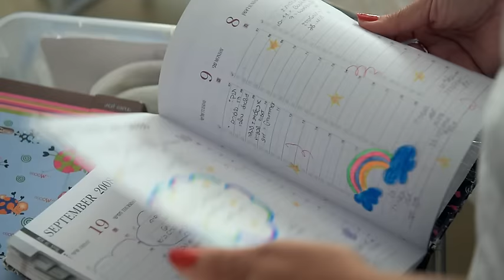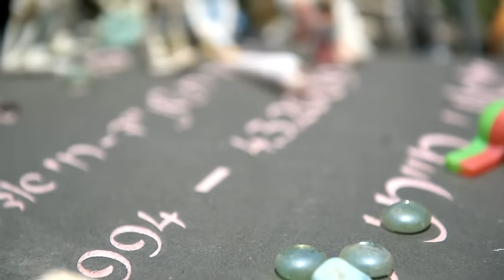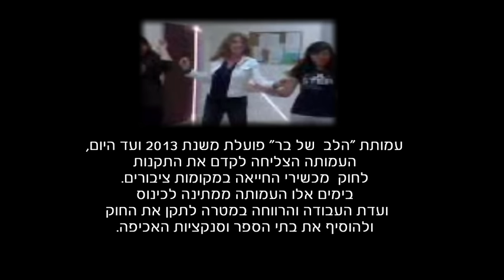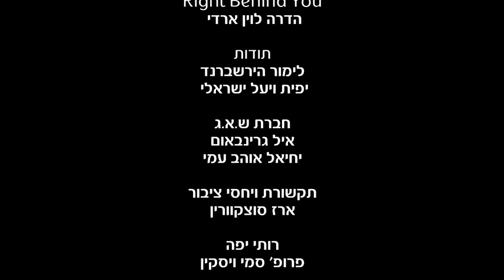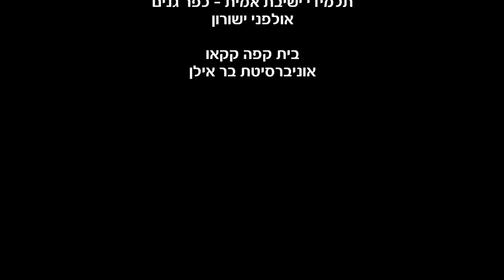הלב של בר , סרט דוקו קצר - עמותת 'הלב של בר BY DOSTORIES365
הסרט מתאר את המאבק היומיומי של, לימור הירשברנד מייסדת העמותה 'הלב של בר', ואמה של בר הירשברנד, אשר נפטרה בגיל 15 בעקבות דום לב.
בר, חטפה וירוס של שפעת שפגע לה בשריר הלב. "כולם ידעו על המחלה, והיא הייתה מושא להערצה על הכוח, על שלא ויתרה לעצמה",
למעלה מעשור אחרי אותו טיול, כשהייתה בר בת 15 וחברה במועצת התלמידים של בית הספר, היא עזרה לארגן את נשף פורים. בעודה עומדת מול חבריה, מנסה להראות איזשהו ריקוד, בר אמרה שהיא לא מרגישה טוב, ניסתה להגיע אל כיסא, לא הצליחה וקרסה אל מותה.  "כאמא, כהורה, אני חושבת שהפחד הכי סמוי-גלוי שלנו זה לאבד את הילד שלנו, שיקרה לו משהו".
הסרט מציג את המאבק לעלות מודעות למכשיר דפיברילטור, לעלות נוכחות במקומות ריכוזיים, ולמנוע מקרי מוות עתידיים.